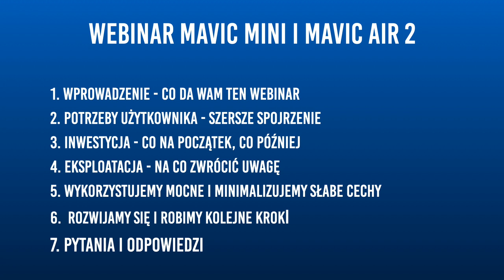Zaproszenie na Webinar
Szanowni Państwo,
Zgodnie z zapowiedzią z Latającej Kawki, zapraszam na bezpłatny warsztat online na żywo, dotyczący eksploatacji Mavic Mini i Mavic Air 2.
Podczas spotkania poruszymy kwestie eksploatacyjne i możliwości obu dronów.
Zaczynamy na żywo w już dzisiaj, tj. w czwartek, 25 czerwca 2020 r. o godz. 20.00.
Po zarejestrowaniu uzyskasz dostęp do wydarzenia.

Zapis transmisji będzie jedynie dostępny w formie warsztatu online, jako element platformy Drone Bootcamp

Do zobaczenia!